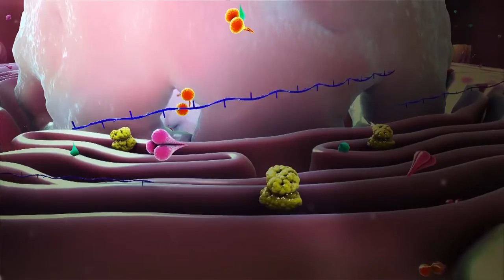Covid Abruzzo. Oggi 210 nuovi casi (2,6%) e 8 morti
Bollettino Covid: oggi in Abruzzo 210 nuovi casi su 7931 test (2,6%). Otto i decessi comunicati dalle Asl.